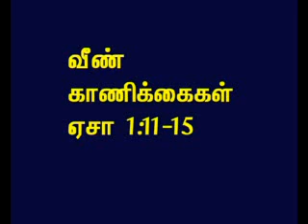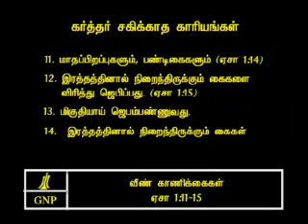TAMIL BIBLE VIDEO COMMENTARY ISAIAH 1 PART 9